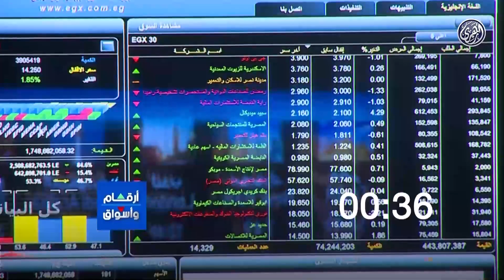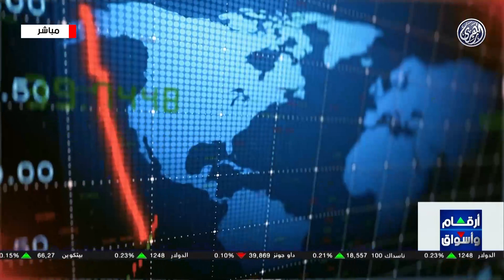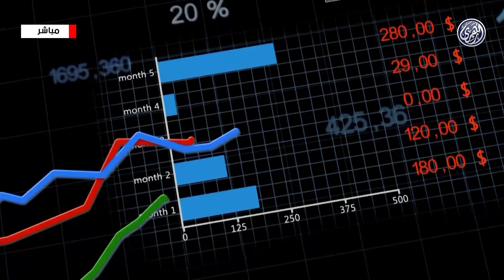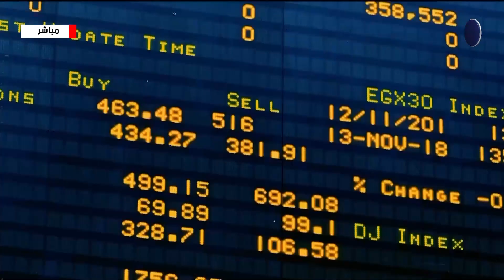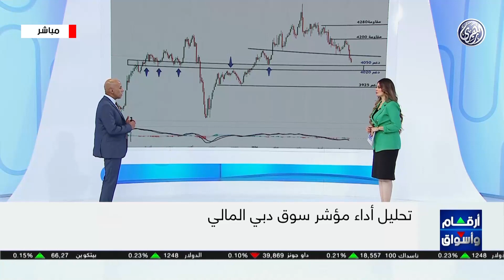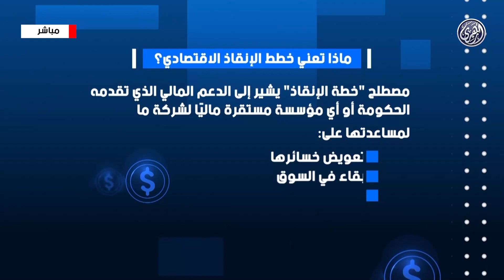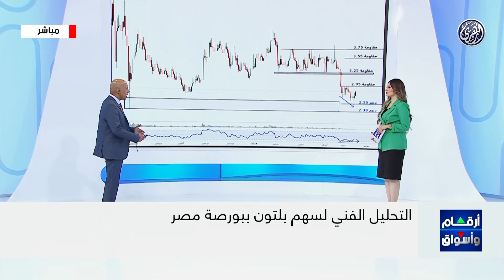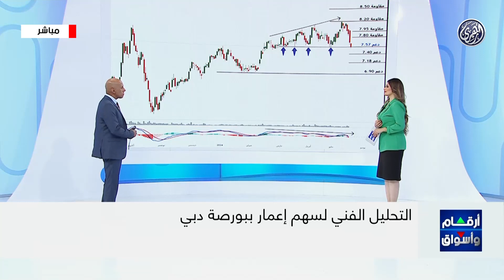أرقام وأسواق | اللون الأحمر يسيطر على أسواق المال العربية خلال جلسات الأسبوع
اللون الأحمر يسيطر على أسواق المال العربية خلال جلسات الأسبوع
بورصتا أبوظبي ودبي يشهدان تنفيذ صفقات كبيرة بقيمة ثلاثة مليارات وسبعمائة مليون درهم منذ بداية العام
تباين في أسعار السلع العالمية.. والنفط دون أربعة وثمانين دولارا للبرميل

ضيف الحلقة /
الأستاذ / عبد الله فراج، رئيس قسم التحليل الفني بشركة تايكون لتداول الأوراق المالية
17/5/2024